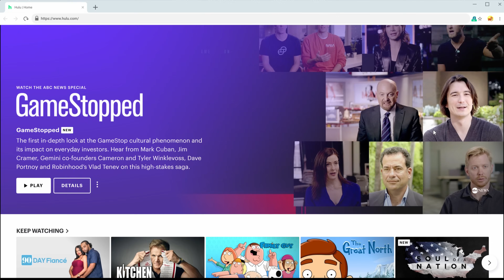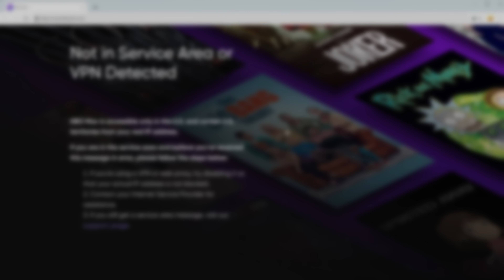Cars In Rust Are BROKEN